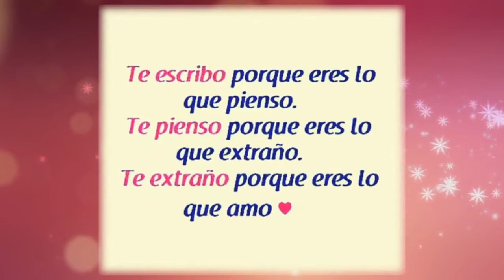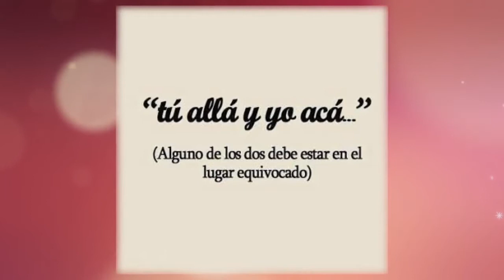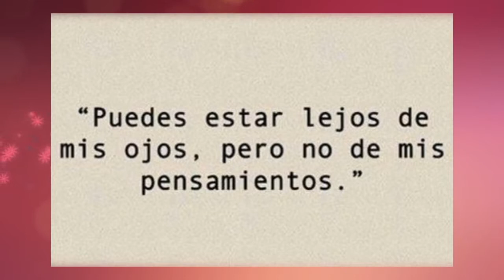Te Extraño, corazón aunque yo se que nunca volverás solo se que algún día te veré. La Revancha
TE EXTRAÑO LA REVANCHA
esta canción es triste ya que nos recuerda los momentos en que nuestros seres queridos parten de este mundo y solo nos consuela que algún día los volveremos a ver
Enfermera enfermera...NOOOO
Te extraño  corazón te extraño
aun que yo se que nunca volverás
solo se que algún día te veré
si quiso Dios llevarte junto a el solo se que algún día te veré
antes de partir dijiste allá te espero
yo no supe que decir solo llore
tu mano cayo y mi esperanza con ella murió antes de cerrar tus ojos dijiste adiós